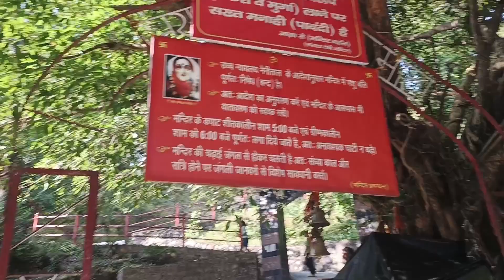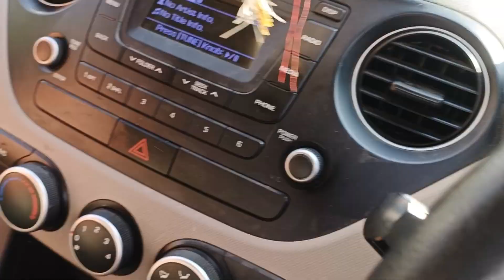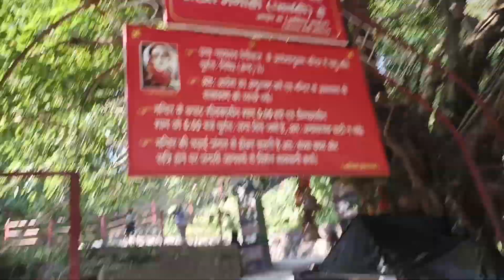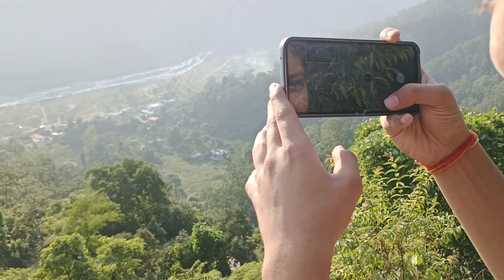Sarthak Bazar se vlog dehradun maa Santala Devi Temple Hindu temple in Galajwari, Uttarakhand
Right above the Nun Nadi in Dehradun, Santala Devi Temple is a center of faith for the devotees. Located in between dense green forest at a distance of 15 km from Dehradun city in Santur Garh, Santaula Devi and her brother are the dieties of the temple